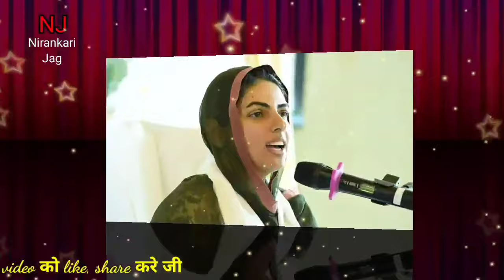He Mana | Nirankari New Song 2021 | Nirankari Hindi Geet | Nirankari Bhjan 2021 | Nirankari Mission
He Mana | Nirankari New Song 2021 | Nirankari Hindi Geet | Nirankari Bhajan  2021 | Nirankari Mission | Nirankari Jag

धन निरंकार जी महापुरुषों
अगर आप लोग अपने भाव ( गीत या विचार के माध्यम से )
अनेक संतों महापुरुषों तक पहुंचना चाहते है
तो आप हमें अपना वीडियो हमें ईमेल ( E - mail )
कर सकते है निचे दिए गए  ईमेल ( E-mail) पे

Dhan Nirankar Ji Mahapurusho